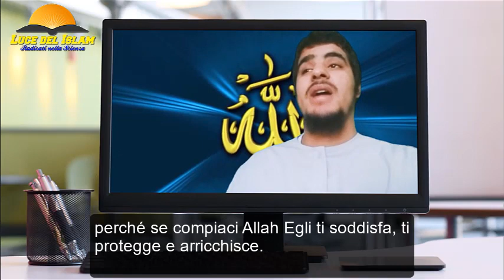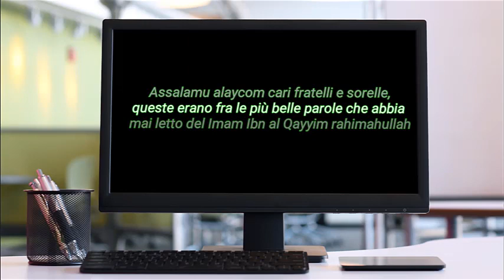Dalle parole più belle dell'Imam ibn al Qayyim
. PAROLE DI IBN AL QAYIIM
Assalamu alaycom cari fratelle e sorelle queste sono fra le parole più belle che io abbia mai letto del imam ibn al qayyim rahimahullah

nessun amico condividerà la tua sofferenza
e nessun compagno porterà il tuo dolore
e nessun caro veglierà al posto tuo
prenditi cura della tua anima, proteggila, guidala e non dare importanza agli eventi più di quanto si meritano.

e quando sei affranto non ti riconcilierà se non te stesso,e quando sei sconfitto non ti aiuterà se non la tua volontà.
la forza di rialzarti un’altra volta la possiedi solo tu
non cercare il tuo valore negli occhi delle persone, cercalo dentro te stesso e se hai serenità interiore i tuo grado si alza e se conosci te stesso non ti nuocerà in nulla ciò che dicono contro di te.

non preoccuparti della vita terrena: essa è di Allah, non preoccuparti del sostentamento: esso proviene da Allah, non preoccuparti del futuro: esso è nelle mani di Allah.
preoccupati di compiacere Allah perché se compiaci Allah Egli ti soddisfa, ti protegge e arricchisce.

non dispiacerti per una vita che ha fatto piangere il tuo cuore e dì “o Allah, ricompensami in questa vita e nell’altra”.
la tristezza se ne va con una prosternazione, e la felicità viene con un invocazione.

vivi la tua vita con un principio: fai il bene anche se non ti viene ricambiato, perché non lo fai per loro ma perché Allah ama coloro che fanno il bene.

alleggerisci la tua mano con l’elemosina, ti si vengono alleggerite le disgrazie che capitano su di te